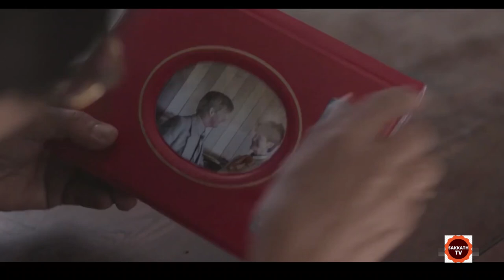ಸತ್ಯ ಘಟನೆ ಆಧಾರಿತ ಸಿನಿಮಾ Lion | ಒಂದು ಹೃದಯಸ್ಪರ್ಶಿ ಕಥೆ | Lion Movie Story Explained In Kannada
Lion Movie EXPLAINED IN KANNADA
Lion EXPLAINED IN KANNADA
Lion MOVIE KANNADA EXPLANATION
Hollywood Movie Explained in Kannada
Lion Ending Explained
Lion Explained
Lion Movie Explain in Kannada
horror movie Kannada explanation
Lion Movie Explained
Lion Ending Explained In Kannada
Lion Kannada Explanation
Lion Ending Explain in Kannada
Lion Movie Explainer
Lion  Story Explain
Curve  Full Movie Story Explain in Kannada
Lion Movie Story Explained in Kannada
LionMovie  Ending Explained
LionExplained

movies explained
movie explained
hollywood movie in kannada explained
endingexplainkannada
Ending Explained In Kannada
Explained

Music Attributions :

Listen ad-free with YouTube Premium
Song
Heavenly
Artist
Aakash Gandhi
Album
Heavenly